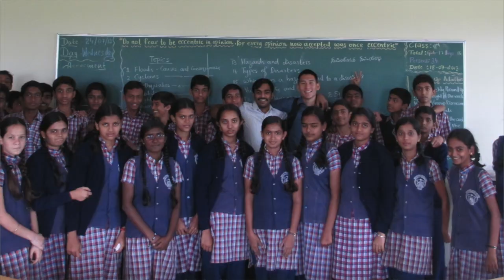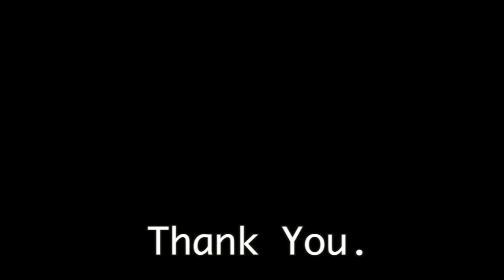Cornell Students for Global Health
Support the students of the Cornell Global Health minor.